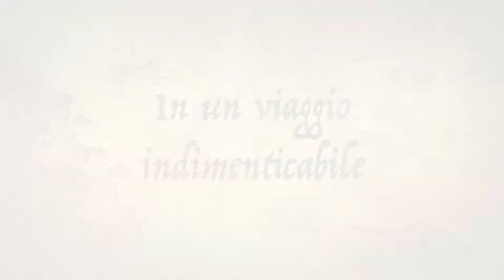Il Sentiero del Guerriero al Camping Village Baia Blu La Tortuga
Extreme Activities at the Camping Village Baia Blu La Tortuga in Sardinia :)

Attività estreme: vieni a scoprire il Sentiero del Guerriero al Camping Village La Tortuga in Sardegna!